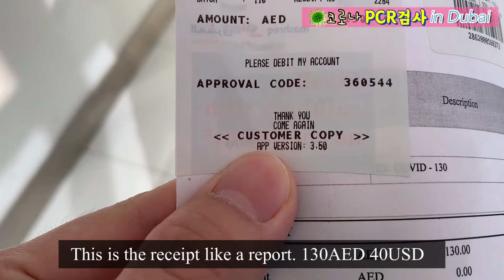2021 두바이 코로나검사 받으러 가요! (귀국시 필수) Dubai COVID-19 PCR Testing Emirates Airlines Required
Test report will be Issued in 24 Hours
Altadawi Medical Centre
مركز التداوي الطبي

(Al Qusais Branch, Damascus Street
Premier Diagnostic and Medical Center, Salah Al Din Street
Prime Corp Medical Center, Salah Al Din Street, Deira
Sheikh Zayed Branch, Sheikh Zayed Street(Noor Islamic Bank 인근)
Prime Specialist Medical Center Sharjah Branch, King Faisal St, Al Majaz
Ajman Branch, Grand Mall, Sheikh Khalifa St )

I wish all of my friends, subscribers and families,, a Happy New Year 2021 !!
다들 새해 복 많이 받으세요 ! 나의 친구, 구독자, 가족 여러분!

한국 최대 샵백 Shopback 캐시백(호텔 쇼핑 등) 가입 코드: 1vOc8q